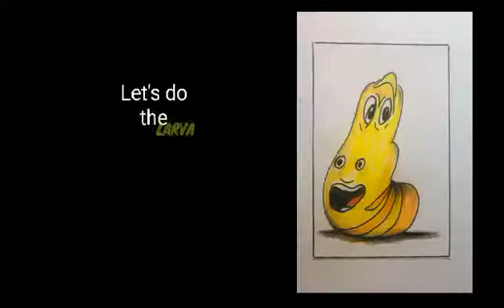SPEED DRAWING CHALLENGE/ LARVA /10mins. 1min. 10sec. / YoungheART byLuz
SPEED DRAWING CHALLENGE/ LARVA / 10mins. 1min. 10 sec. / YoungheART byLuz
a very exciting challenge!
see what's the difference.
you can suggest or request by commenting below.

insta youngheartbyluz
Twitter heARTbyLuz
FB YoungheART byLuz
FB  page BALUGA Arts/Entertainment
                 Kidz@work arts and crafting workshop
                 jeweluz.petitshop Costumes

KreativeFam DIY/Tips/FamVlog